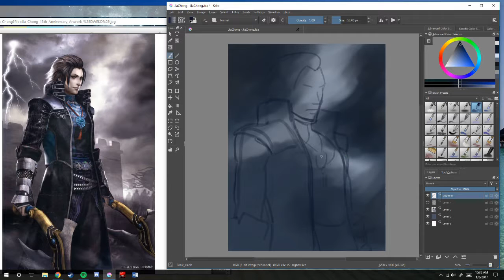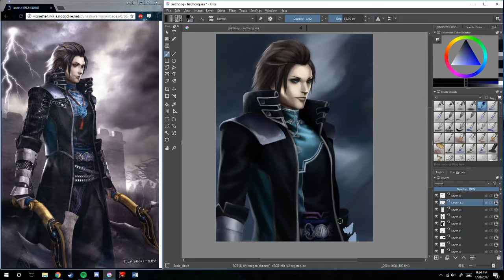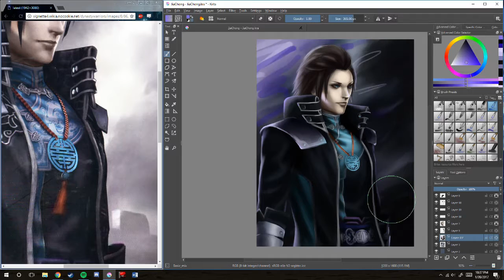Digital Painting: Jia Chong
From a reference. Jin Dynasty Official as he appears in Dynasty Warriors.